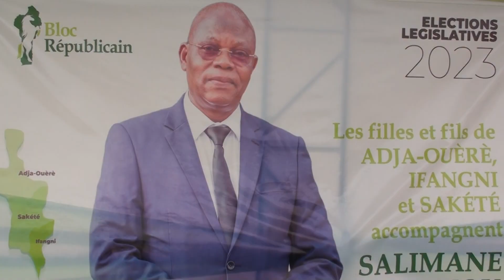Campagne électorale: Salimane Karimou quadrille la 21ème circonscription électorale pour le BR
Forte mobilisation ce wekkend des militants et militantes du Bloc Républicain dans le cadre de la campagne électorale pour le compte des élections législatives du 08 janvier 2023. C’est la 21ème circonscription électorale qui a été pris d’assaut par la vague verte conduite par le ministre Salimane Karimou, candidat à la députation. Compte-rendu signé Spero AHOUSSINOU/Moukalilh MOUTAROU.